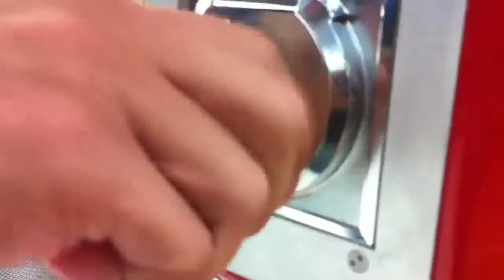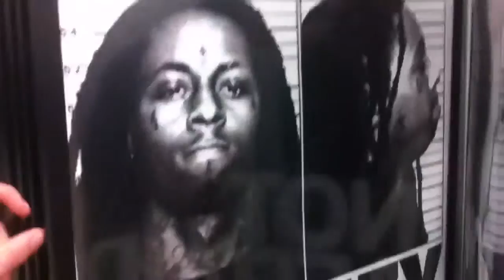Popcorn in Wal Mart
Dance party!